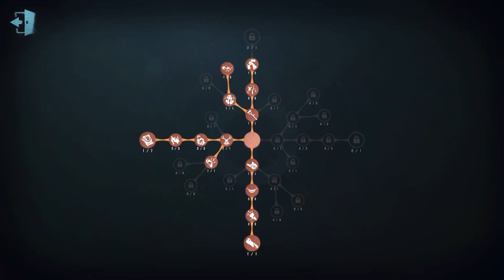#735 5th Wu Chang | Pro Player | Lakeside Village | Identity V